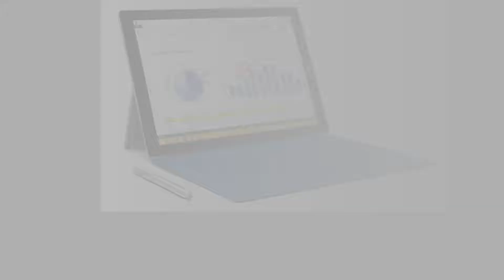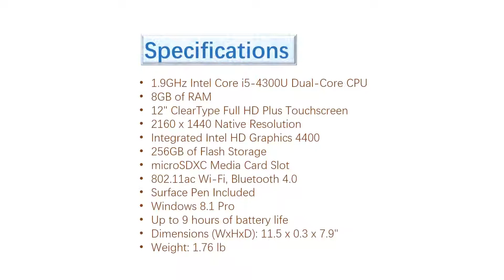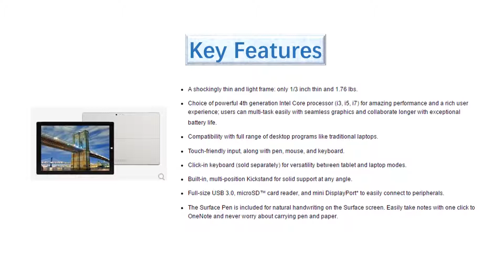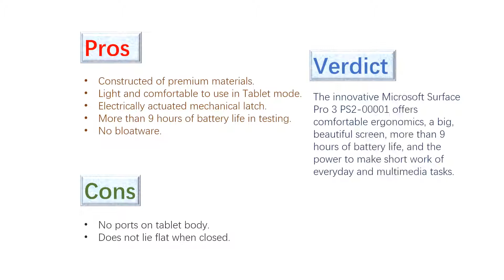Latest Microsoft Surface Pro 3 PS2 00001 12 Multi Touch Tablet Overview